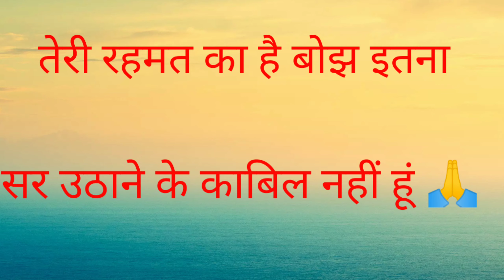Teri Rahmat ka hai bojh itna| Sarvottam Sai bhajan | Cover song by Shyam Samarthan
एक सर्वोत्तम साईं भजन जिसको सुनकर मैंने हर बार बाबा की चमत्कारी कृपा को महसूस किया है। आशा है कि आपके दिल तक भी इसके भाव पहूंचे।

Cover song credit:
sung by: Shyam Kumar Singh
Harmonium : Shyam Kumar Singh